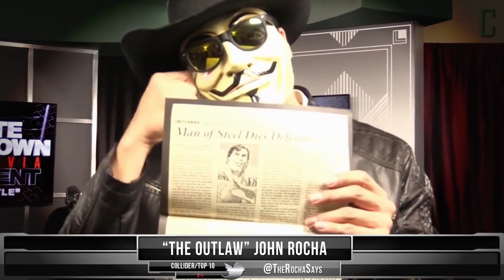Ultimate Schmoedown Finals - John Rocha Vs Mark Ellis Promo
To get you ready for the huge finals match in the Ultimate Schmoedown tournament between Mark "Baby Carrots" Ellis and "The Outlaw" John Rocha, here is a promo teasing the match to prepare you for the big final!